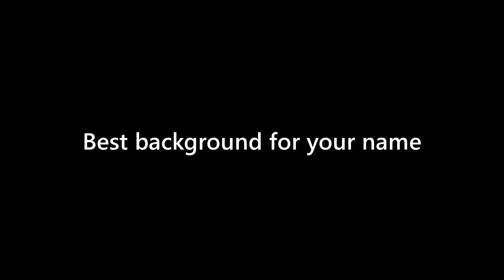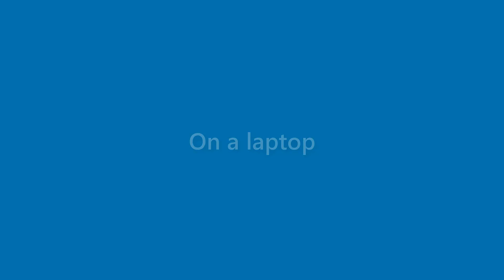Finn Norton - appearance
Name Look - Finn Norton - appearance. In this video we present "Finn Norton" name look and feel in various scenarios.
This video will cover:
How does "Finn Norton" look as a personal letterhead?
How does "Finn Norton" look on a business card?
How does "Finn Norton" look on a computer/laptop screen?
How does "Finn Norton" look with different background colors?
How does "Finn Norton" look with various fonts?